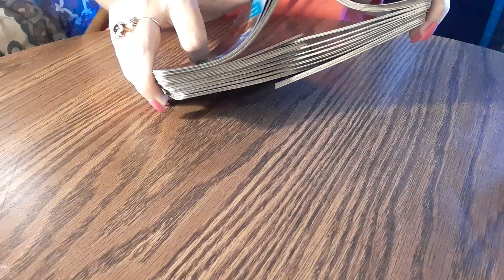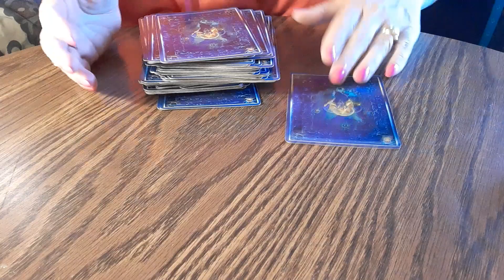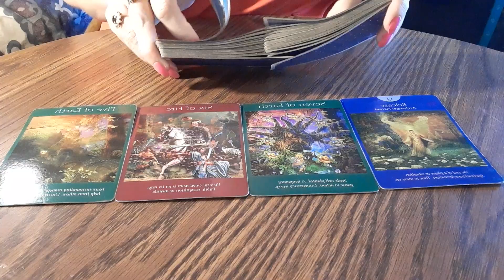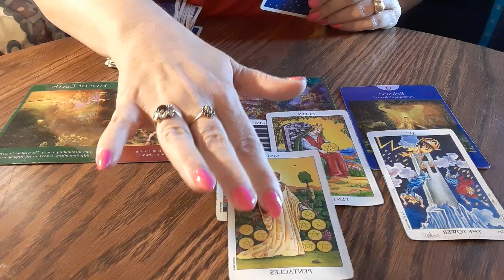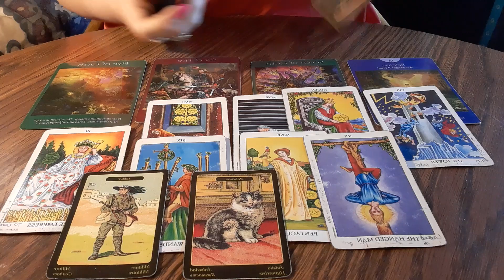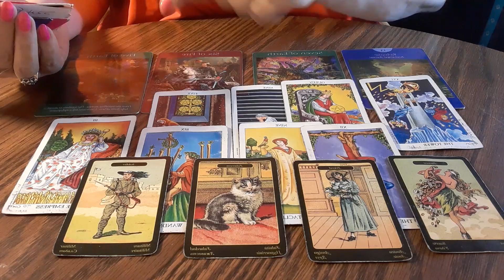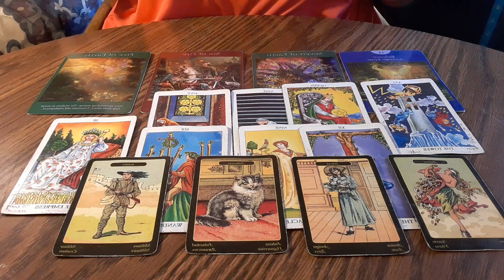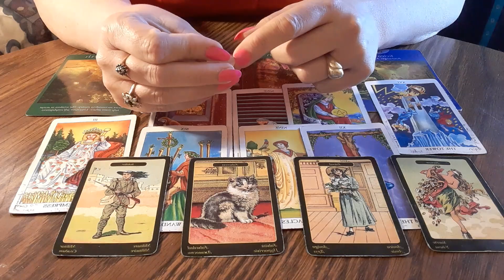TEMPORARY PAUSE, BUT A VICTORY! - Tarot Reading ♈♉♊♋♌♍♎♏♐♑♒♓⛎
$shannonehensley
ATTN: IF YOU CAN'T FIND THE ADDRESS BY TYPING IT IN THE SEARCH, THEN PLEASE OPEN THIS VIDEO AND JUST SCAN MY CARD CODE AND IT WILL WORK FOR YOU.😘